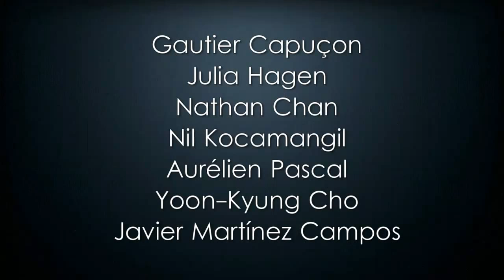Fantaisie pour la "Classe d´Excellence", Gautier Capuçon, FLV - Javier Martínez Campos (2.015)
Fantaisie pour la "Classe d´Excellence" - Javier Martínez Campos (2.015)

Estreno/ Premiere: Louis Vuitton Fondation Paris 2015

"Fondation Louis Vuitton Classe d'Excellence de Violoncelle – Gautier Capuçon"
Gautier Capuçon

Les lauréats de la Promotion 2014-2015

Gautier Capuçon
Julia Hagen (Austria)
Nathan Chan (USA)
Nil Kocamangil (Turkey)
Aurélien Pascal (France)
Yoon-Kyung Cho (South Korea)
Javier Martínez Campos (Spain)

Editado por/ Published by: Gérard Billaudot Éditeur (Paris)